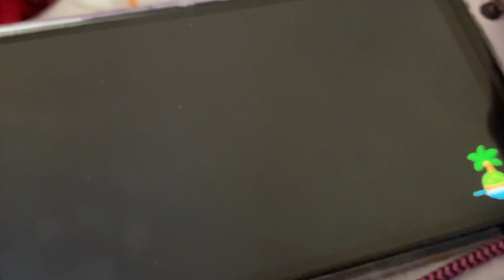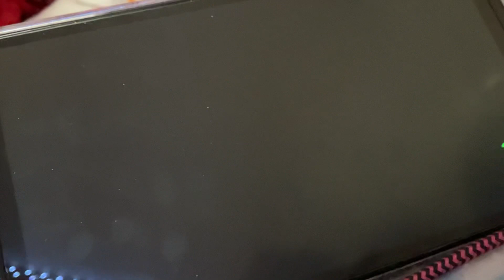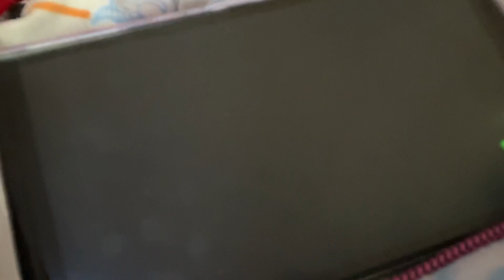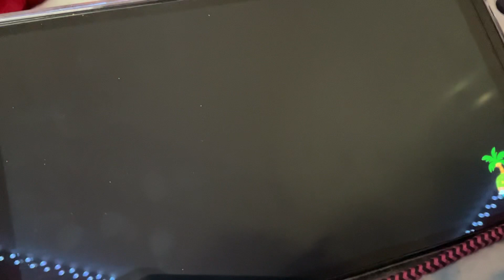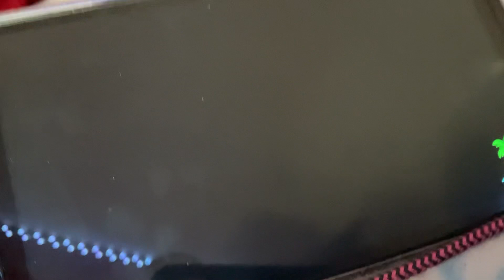WMP: Animal Crossing New Horizons Journal Entry 603 Goth Outfit & Doc (Nintendo Switch)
This journal entry is action packed. So I ordered a Yoshi’s Egg Rug,and ? Block from Nook Shopping, and I have it in my house now. Also completed the goth outfit for Label, and meeting Doc at the campsite.